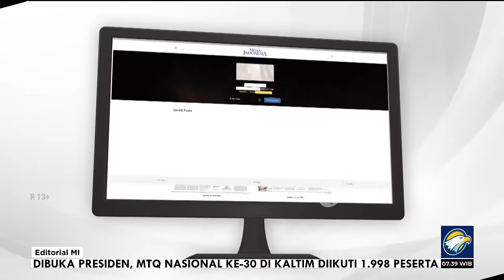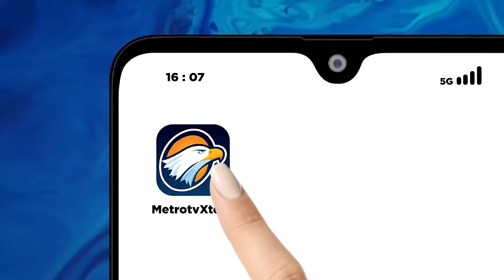Teladan Taat Hukum dari Joe Biden - Bedah Editorial MI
DI mata sebagian orang, menjadi pemimpin adalah kenikmatan. Apalagi, menjadi pemimpin sebuah negara adidaya seperti Amerika Serikat (AS). Bagi warga negara yang bukan adikuasa, tentu tidak terbayang besar, luas, dan dalamnya pengaruh dan kuasa yang dimiliki.

Belum lagi, penghargaan dan pengakuan yang dimiliki oleh seorang presiden AS, baik dari warga negara sendiri maupun negara lain.

Akan tetapi, Presiden AS Joe Biden kini harus mengalami sisi lain dari beragam kekuasaan yang dia miliki. Karena, menjadi pemimpin negara demokrasi di era modern tentu bukan di masa kerajaan.

Di zaman kerajaan, penguasa bisa semena-mena dan sewenang-wenang sesuka hatinya. Syukur-syukur ada negara yang dipimpin oleh raja yang berpihdak serta memerhatikan sulitnya hidup rakyat, bukan sekadar memungut pajak.

Presiden negara demokrasi juga bukanlah seperti kisah legenda. Mereka adalah pemimpin hasil pilihan rakyat, bukan keturunan dari kekuatan alam seperti matahari, bulan, ataupun penjelmaan dewa. Walhasil, Joe Biden tetap harus tunduk pada beragam aturan yang ada sehebat apa pun dirinya.

Demokrasi telah membatasi kuasanya hanya di pilar eksekutif. Dia tidak berkewenangan untuk memasuki pilar legislatif maupun judikatif.

Di akhir masa kekuasaanya, Biden tetap tegar dan menghargai putusan pengadilan atas putranya, Hunter Biden. Presiden Biden terbukti konsisten untuk tidak mengintervensi atau cawe-cawe urusan hukum yang menjerat putra bungsunya itu.

Hunter adalah satu-satunya putra Presiden Biden yang masih hidup. Dan, pada 5 September, Hunter mengaku bersalah atas sembilan dakwaan kasus pelanggaran pidana perpajakan.

Sebelumnya, pada Juni 2024, Hunter telah divonis bersalah oleh juri atas dakwaan berbohong tentang penggunaan narkoba saat mengisi formulir pembelian pistol pada 2018.

Itulah lambang ketaatan hukum. Indonesia bisa dan perlu untuk belajar dari kejadian yang menimpa Presiden Biden meski nun jauh di sana. AS memang telah menerapkan pembagian kekuasaan yang jelas antara tiga pilar demokrasi, yakni eksekutif, legislatif, judikatif. Karena, pembedaan tersebut telah menjadi hakikat dari demokrasi dan mencerminkan mekanisme.

Di antara pilar itu dijalankan sedemikian rupa sehingga antartiga pilar itu tidak memungkinkan untuk saling menguasai. Ada penghormatan dari eksekutif terhadap legislatif dan yudikatif, begitu pula sebaliknya. Tidak ada cerita hukum tunduk pada kekuasaan. Dan, itu semua dijalankan sangat ketat, tanpa kompromi.

Selain sistem pemerintahan yang sudah berjalan, pribadi Biden juga menampilkan integritas dan konsistensi. Ada kesesuaian antara omongan dan tindakan. Termasuk tidak menggunakan hak sebagai presiden untuk memberikan pengampunan khusus jika Hunter terbukti bersalah.

Biden pantang mempraktikkan beda antara omongan dan tindakan. Ia bukan tipe pemimpun yang dari mulut mengaku tidak akan intervensi, akan tetapi tindakannya justru sibuk lobi sana sini. Mengaku tidak cawe-cawe, tapi semua bisa merasakan kenyataan yang berbeda.

Bila pemimpin tidak konsisten, publik tinggal menunggu waktu saja akan ada perilaku diskriminatif. Aturan hendak diubah. Kemandirian pilar kekuasaan lain dijarah. Semua hanya untuk mewujudkan angan-angan dan kepentingan pribadi dan keluarga semata.

Karena itulah, publik kerap menyaksikan gaya pemimpin yang berbeda antara di depan dan belakang panggung. Publik sudah lelah dengan itu semua. Publik mendambakan pemimpin layaknya Joe Biden yang berintegritas dan konsisten. Bukan pemimpin yang hanya mengaku memiliki integritas dan konsistensi, tapi terus-terusan menjalankan kekuatan dramaturgi.